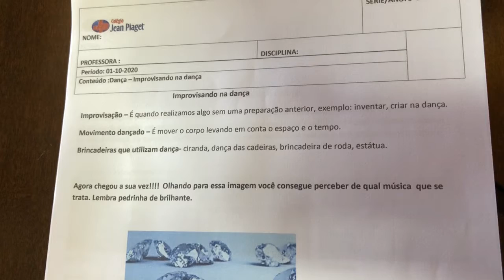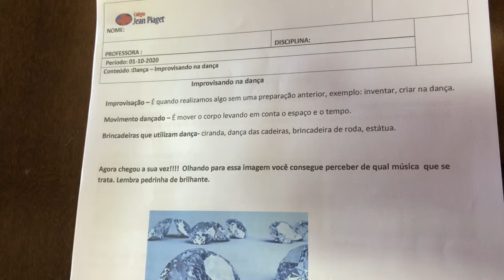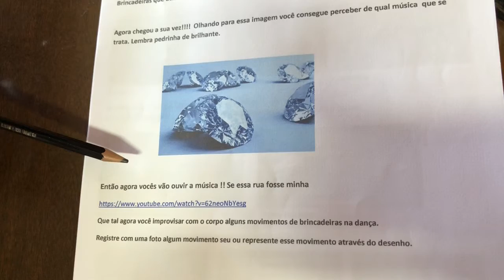Arte - 3 ano - Improvisando na dança- semana 24